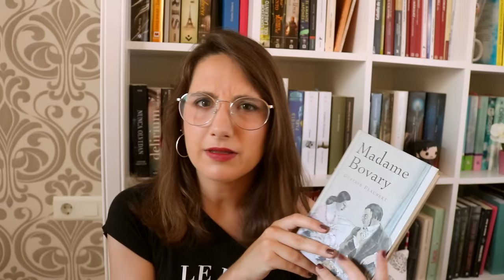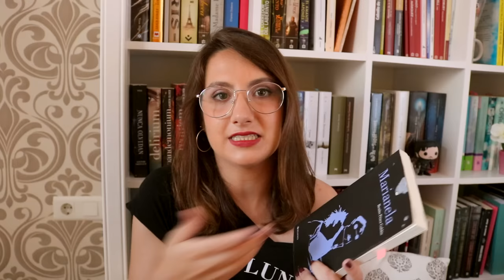6 libros que me han marcado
¡HOLA!

Libros mencionados:
1. Eleanor & Park
2. Madame Bovary
3. Marianela
4. El guardián entre el centeno
5. Memorias de Idhún
6. 1984

✽ ✾ ✿ ❁ ❃ ❋ ❀ ✿❁   MIS REDES   ❃ ❋ ❀✽ ✾ ✿ ❁ ❃ ❋ ❀